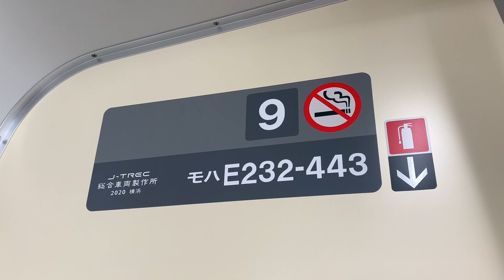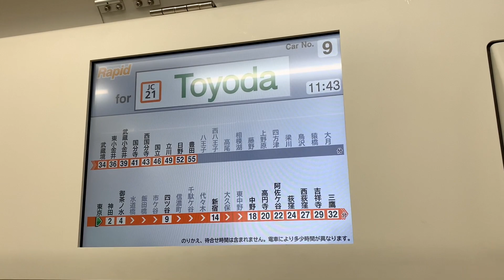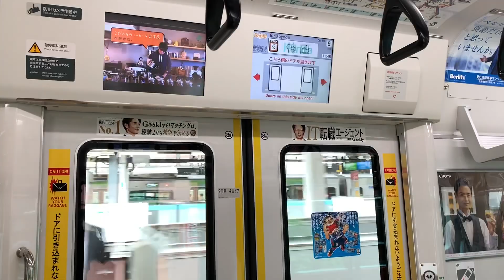ついに営業入り 233系0番代T71編成 営業運転初日 東京〜豊田@7/6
最初で最後のJ-TREC製造の0番代10両貫通編成となったT 71編成。とりあえず様子見という事なのでしょうか、209系が充当される運用にて7/6に営業運転を開始しました。この動画は、7/6の最後の運用である東京11:45発快速豊田行に充当されたT71編成を撮影しています。